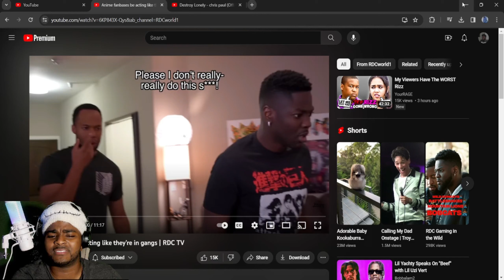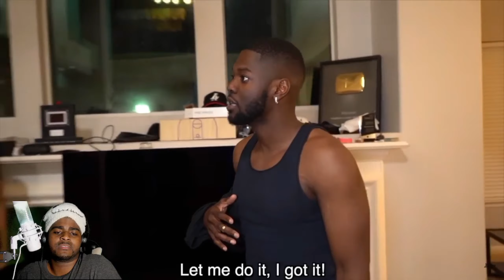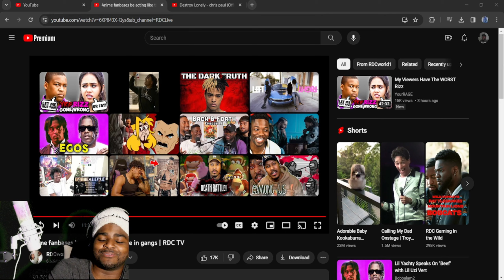Law REACTS To RDC TV Anime fanbases be acting like they're in gangs.